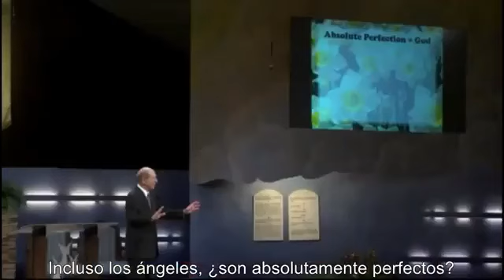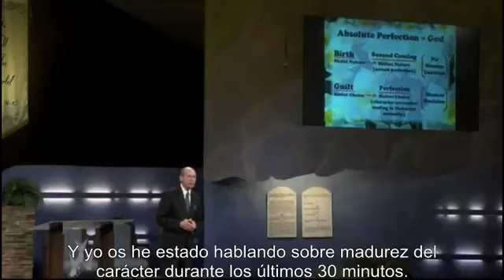Perfección ¿Qué es posible para nosotros? - Pr Priebe